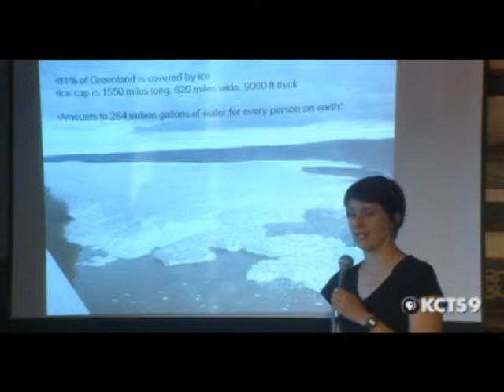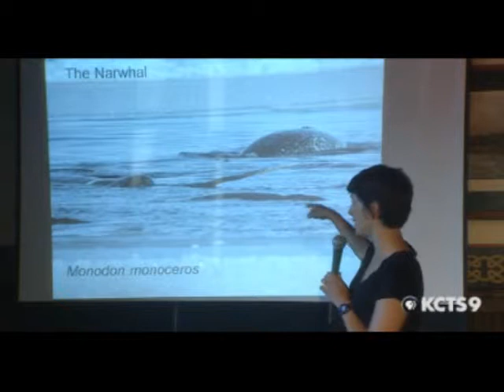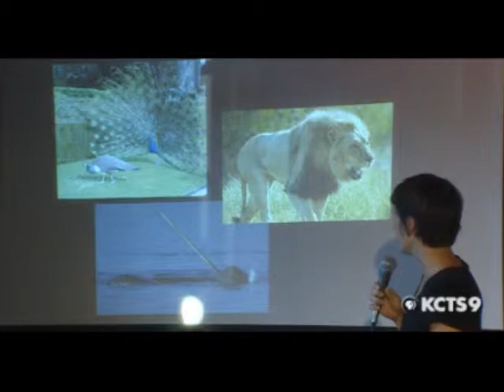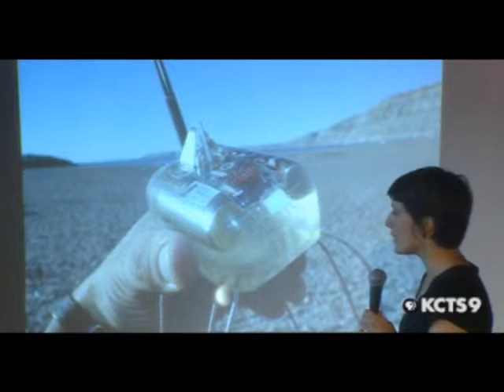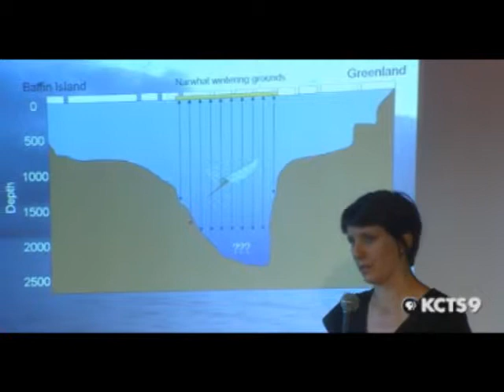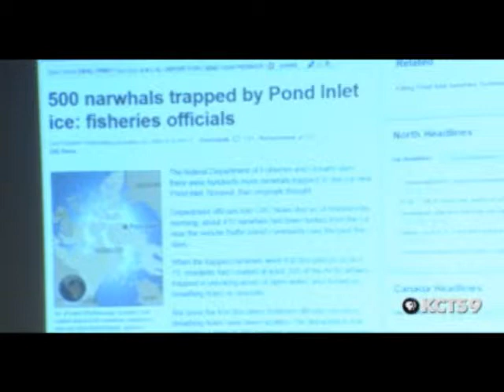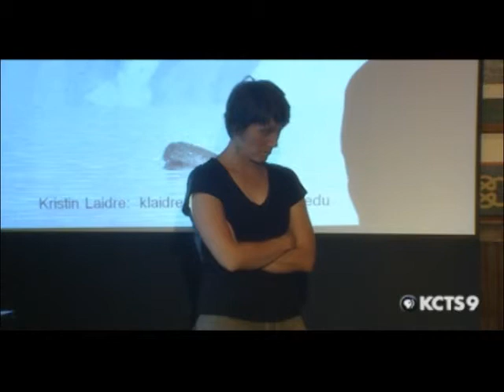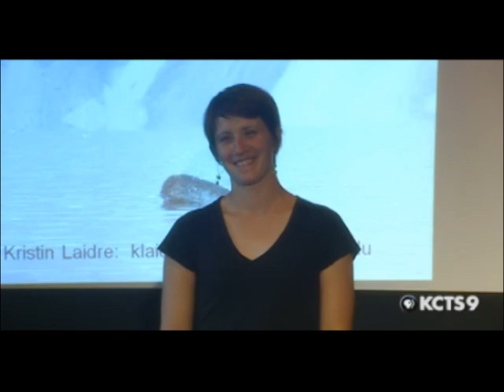Uncovering the Mysteries of the Narwhal | QUEEN ANNE SCIENCE CAFE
What have scientists learned about the mysterious narwhal, or unicorn whale? Dr. Kristin Laidre, Research Scientest at the University of Washington Polar Science Center discusses narwhal biology, migrations, diving, feeding, how narwhals are studied and what mysteries remain.